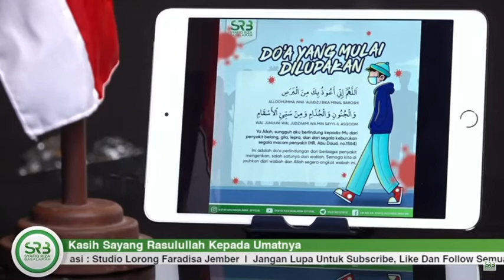APAKAH PELAKU BIDAH AKAN DIMAAFKAN ALLAH KARENA KEIMANANNYA YANG BESAR